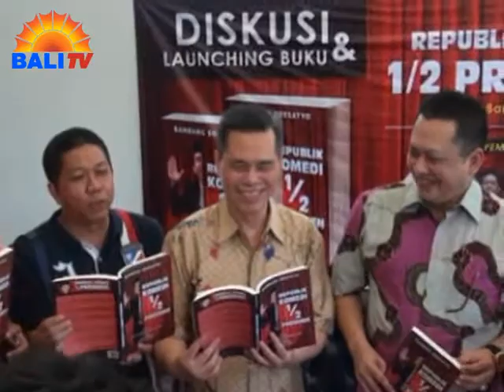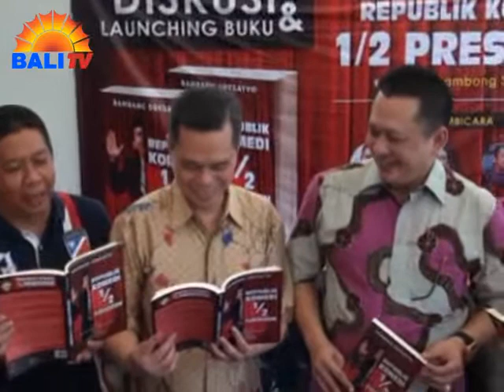SINDIR JOKOWI, BAMBANG SOESATYO LUNCURKAN BUKU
ANGGOTA DPR DARI FRAKSI GOLKAR, BAMBANG SUSATYO, KEMBALI MELUNCURKAN BUAH KARYANYA, BERUPA BUKU YANG DIBERI JUDUL “REPUBLIK KOMEDI SETENGAH PRESIDEN”. BUKU INI BERISIKAN KRITIKAN TERHADAP LEMAHNYA KEPEMIMPINAN PRESIDEN JOKO WIDODO SELAKU KEPALA NEGARA. MENURUT PAKAR KOMUNIKASI DAN PENGAMAT POLITIK CIPTA LESMANA, BUKU KARANGAN BAMBANG SUSTAYO TERSEBUT PERLU DIBACA OLEH PRESIDEN JOKOWI, SEBAGAI BAHAN MASUKAN AGAR RODA PEMERINTAHAN BERJALAN LEBIH BAIK LAGI.